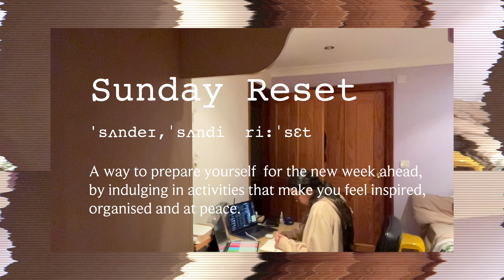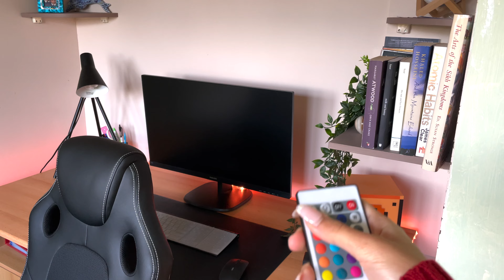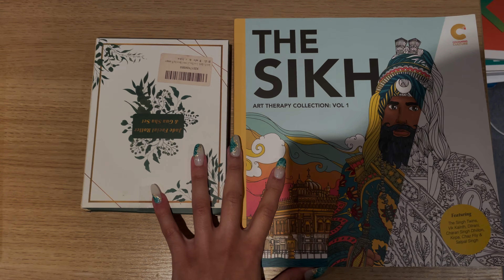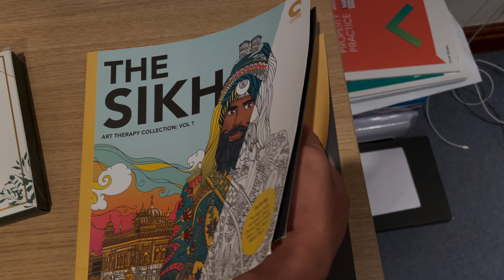How I prepare for the week ahead - introducing the Sunday Reset | Personal Development | Self care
I wish it could be Sunday everyday ❤️ Hopefully this video helps with inspiring you to start your week off in a way that makes you happy 🥺 If you want to see more vlogs like this, please do let me know!

sims legal mentoring, simranjeet kaur mann, simranjeet, law, careers, mentor, commercial law, corporate law, self care, personal development, sunday reset